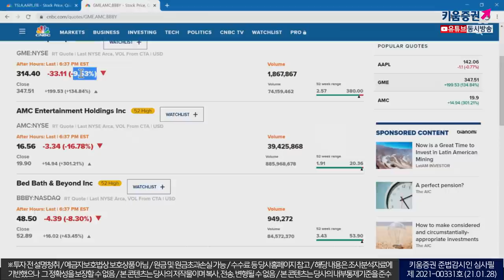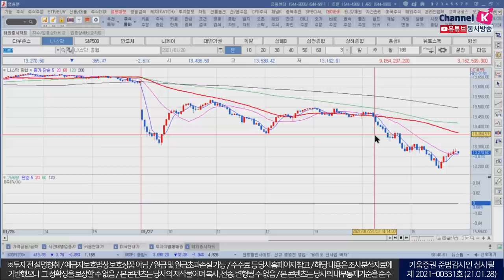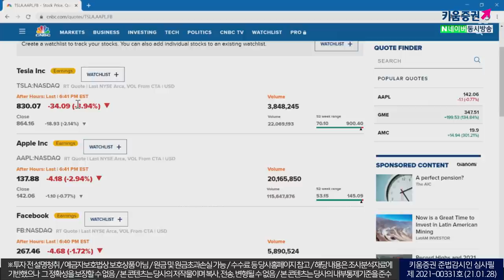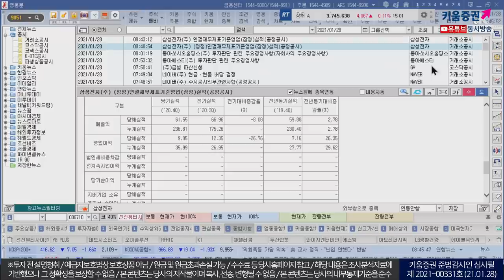파는 사람이 많았다. 하락요인 따라 국내시장도?(모닝노트/21.01.28)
중국 시보금리가 급등하면서 긴축 우려 부각
게임스탑 등 개별종목 중심 투기적 매매가 확대
전체적인 투자심리 위축 요인으로 작용하면서 시장급락
한편 파월 연준의장에게 더 많은 부양책 시사부분을 기대했으나
지켜보겠다는 입장 보였음

이를 감안하면 국내증시는 장초반 하락 출발한 이후
매물 소화 과정을 지속할 것으로 전망
일시적인 조정이었을 뿐, 결국은 기업 실적과 경기회복 기대 속
재차 상승세로 전환한 점에 주목할 필요